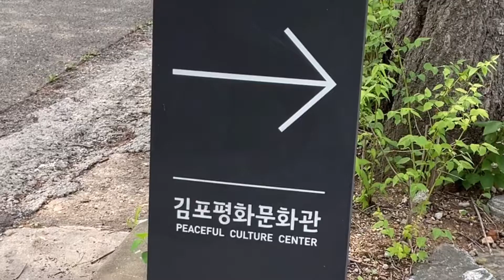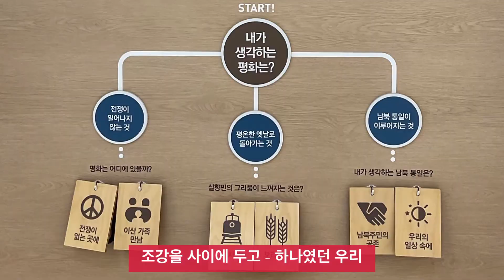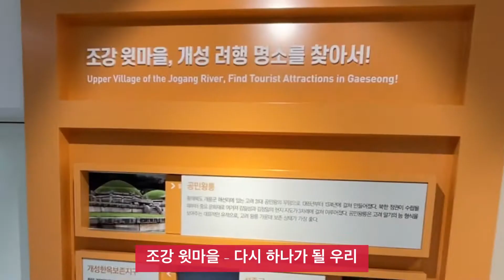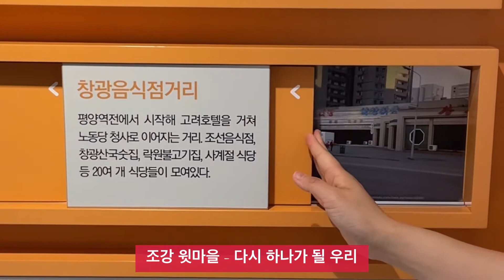김포평화문화관 평화 김포문화재단 김포 #2022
김포평화문화관은 김포의 평화문화자원과 통일미래의 비전을 남녀노소 누구나 재미있게 배우는 평화문화 체험 공간입니다. 한강하구에 인접한 김포시의 특성과 상징성을 담아 북으로 평화의 메시지를 담아 보낸다는 의미로 컨테이너 건축물로 조성되었습니다. 1층과 2층에 걸쳐 상설전시실, 기획전시실, 영상실 등으로 이루어져 있으며, AR영상과 게임, 문학작품 등 다양한 평화문화 콘텐츠를 즐겨볼 수 있습니다.

기획전시실
통일 한반도를 꿈꾸며
평화, 통일, 남북한 등 평화문화를 테마로 하는 다양한 기획전시가 개최되는 공간입니다.

1전시실
조강 아랫마을
-평화 중심지 김포
재미있는 AR영상을 통해 덕포진, 문수산성, 조강, 애기봉과 평화누리길을 한 눈에 둘러볼 수 있습니다.

2전시실
조강을 사이에 두고
-하나였던 우리
평화문학을 통해 멀게만 느껴졌던 북한과 통일을 가까이 느껴볼 수 있습니다

3전시실
조강 윗마을
-개성을 지나 평양까지
-다시 하나가 될 우리
북한의 문화, 역사, 생활상을 한 눈에 보는 공간입니다.

영상실
통일이 되면 가장 가보고 싶은 북한의 유적 1위, 고구려 무덤! 살아있는 듯한 ‘강서대묘’의 벽화 영상을 통해 1,400년 전 고구려의 역사와 문화를 만나봅 니다.

야외데크
(조강에 띄우는 소망) 자연과 함께 휴식도 취하고, 공중전화부스에서 조강 너머 북한으로 띄워 보낼 소망의 메시지를 적 어보세요. 모두의 소망이 모이면 이루어 질 거예요.

수유실
수유실에는 기저귀 교체 테이블, 소파, 전자레인지 등이 구비되어 있습니다.